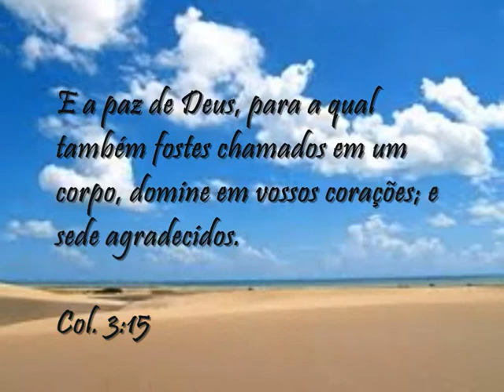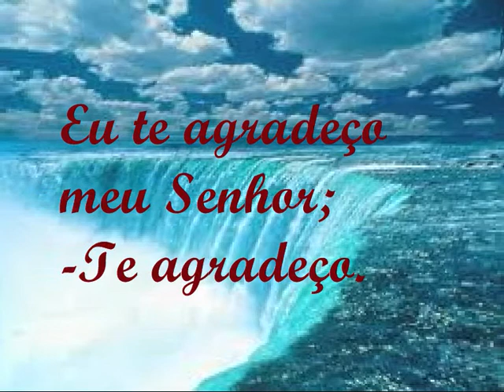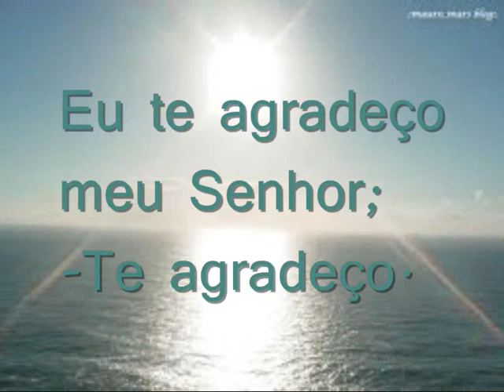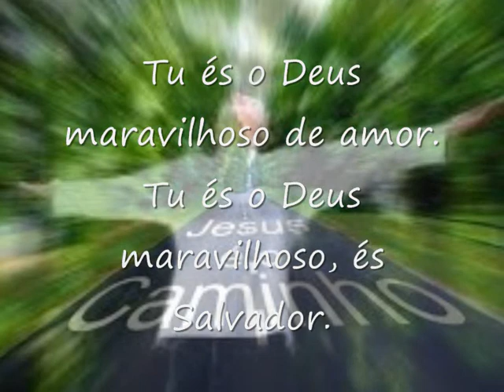Roberto Cabral - Eu te agradeço_.wmv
São varios os motivos que temos para agradecer a Deus, por isto canto em reconhecimento as suas maravilhaas. Cante Comigo, ou guarde-a com você, pois um dia o mesmo Deus que me fez compor esta música te dará motivo para cantá-la.